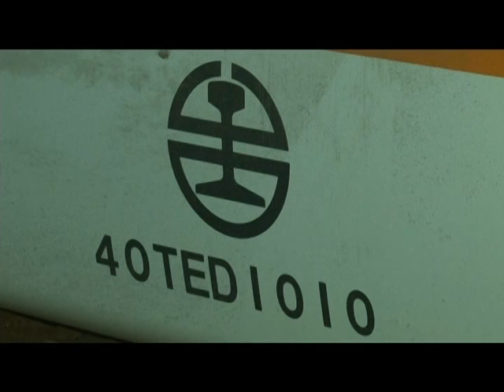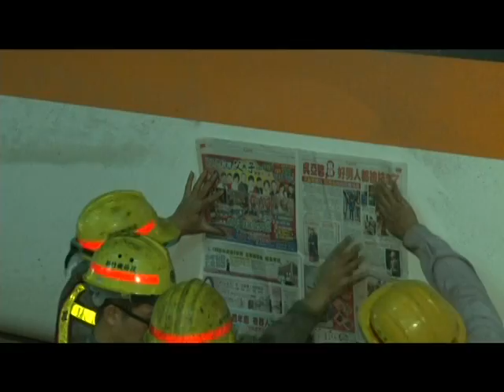慟 2012.1.17-18 臺鐵 278次太魯閣號 幸福水泥平交道事故 02